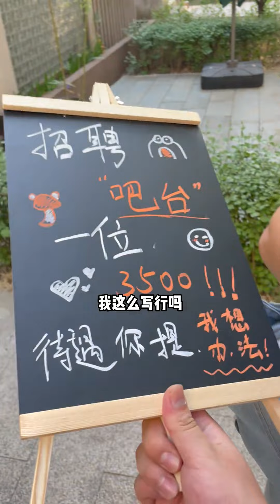【偌希】新的開始！！